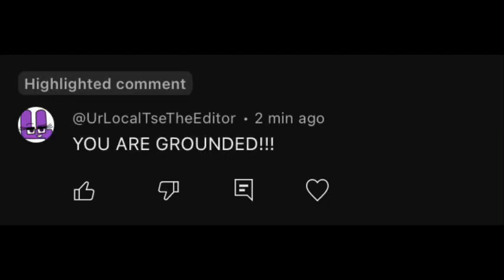exposed For Sending Me A Grounded Threat